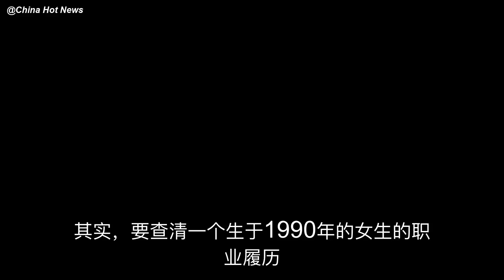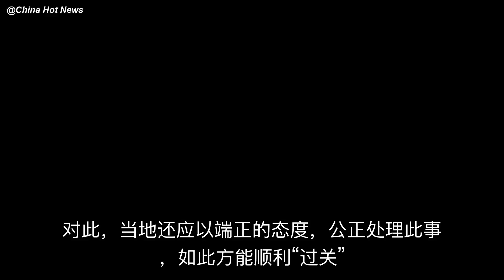修改“90后”女副县长简历，这样回应质疑能行吗？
修改官网简历，或许能消除公众对杨沁“曲线从政”的担忧，但却并不能消除公众对选人用人不公开不公正的焦虑。
据媒体报道，5月23日早上，江西湖口县政府信息公开平台网站，对近日颇受关注的九江银行29岁支……